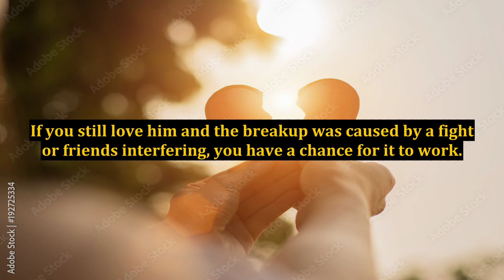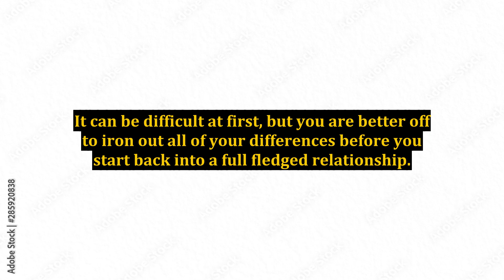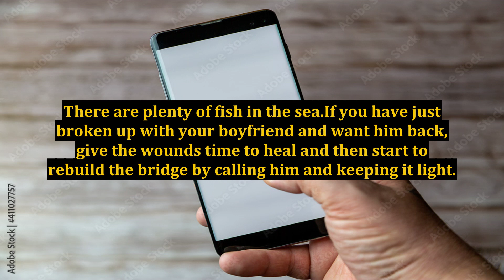Getting Back With an Ex Boyfriend - Why Do You Want to Get Back With Him?